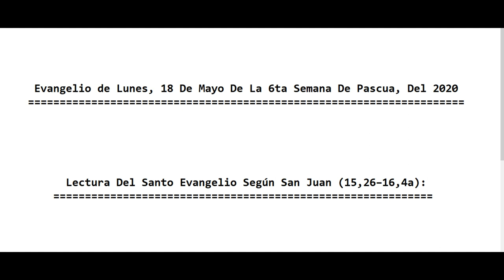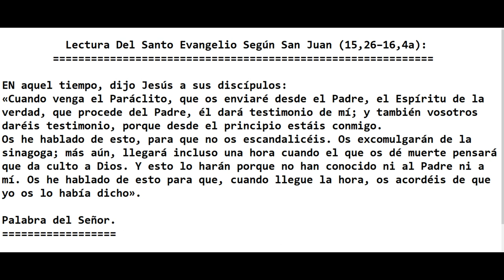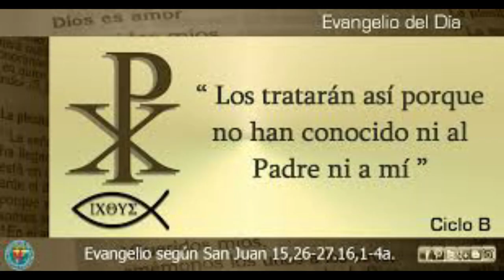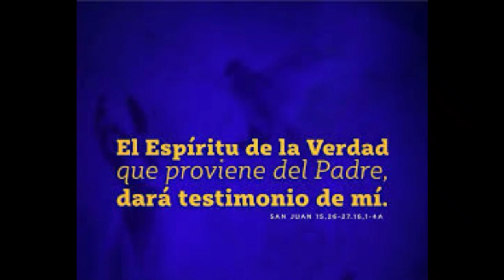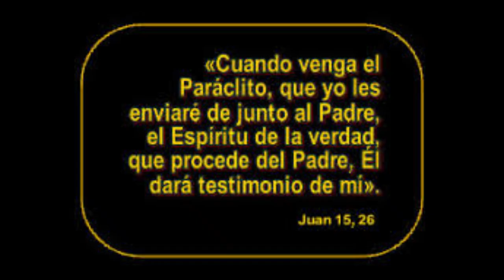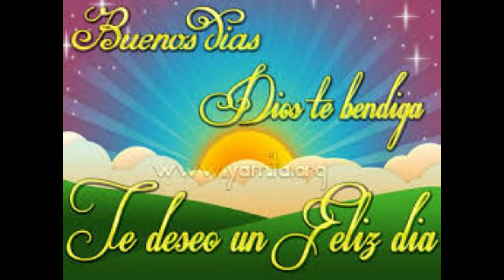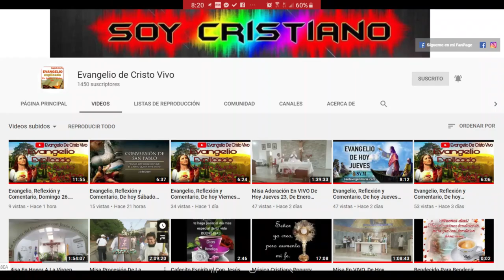Evangelio De hoy Lunes, 18 De Mayo, De La 6ª Semana De Pascua, Del 2020. P. Alberto Dominguez(C.P).